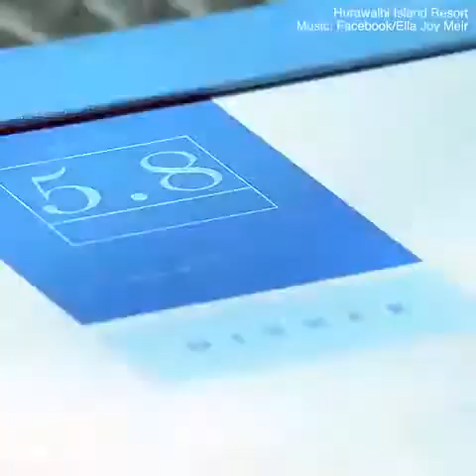world famous hotel under water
hi friends I AYAZ.
i work on online marketing sites.

I have a lots of birds & animals
i'll upload birds & animals videos soon